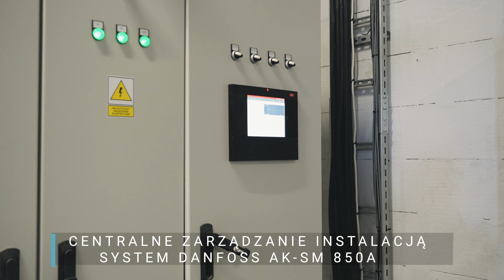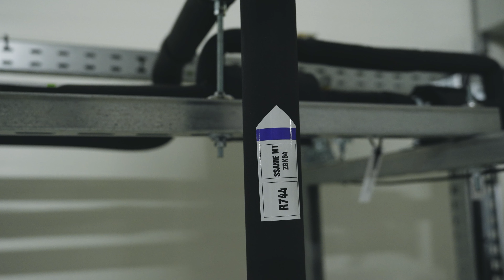Obiekty Referencyjne, Centrum Logistyczne ALDI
W Parku magazynowym Lisi Ogon koło Bydgoszczy, zbudowanym przez Panattoni Europe powstało Nowe Centrum Logistyczne ALDI, niemieckiej sieci dyskontów spożywczo-przemysłowych. Na potrzeby magazynowania żywności w centrum ALDI zaprojektowano nowoczesną instalację chłodniczą pracującą na dwutlenku węgla (R744). Układ został wykonany przy ścisłej współpracy naszej firmy SCHIESSL POLSKA, dostawcy urządzeń chłodniczych z firmą wykonawczą INOCHŁOD SERWIS oraz z renomowanymi producentami urządzeń chłodniczych: RIVACOLD, GÜNTNER i DANFOSS. Dzięki połączeniu wiedzy i doświadczeń wszystkich zaangażowanych firm powstała jedna z największych w Europie instalacji na CO2, charakteryzująca się szeregiem innowacyjnych rozwiązań.
Wszystkie dostarczone urządzenia chłodnicze zostały skonfigurowane pod kątem precyzyjnego dostosowania do potrzeb Centrum Logistycznego ALDI i zaprojektowanej instalacji chłodniczej. Zastosowanie dwutlenku węgla w obiegu chłodniczym pozwoliło uzyskać wysoką wydajność instalacji oraz ograniczyć koszty zużycia energii elektrycznej.